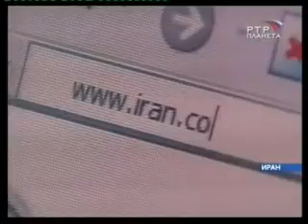Iran. War won't be.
Iran and without the nuclear weapon is not safe